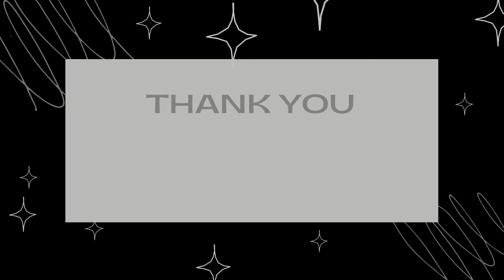what i wear in a week as a uni student | college vlog, productive week in my life, lookbook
╰┈➤ faq
name: jodi
age: 18
birthday: april 28, 2005
ethnicity: singaporean
location: nyc